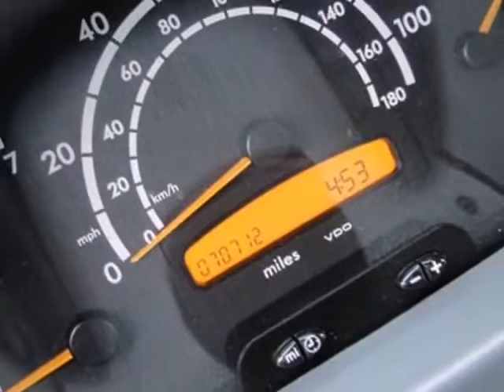2004 Dodge Sprinter 2500 High Roof 140" WB Van - Rolling Meadows, IL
Exotic Motors, Rolling Meadows, IL - 2004 DODGE SPRINTER 2500 DIESEL HIGHTOP CARGO ONLY 70K MLS POWER WINDOWS / LOCKS